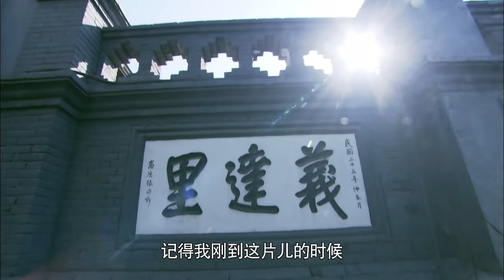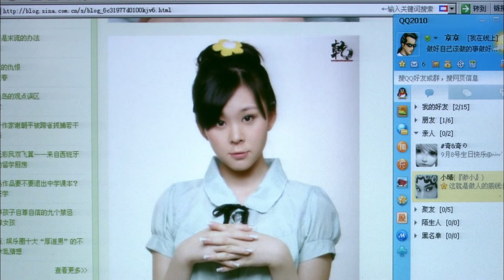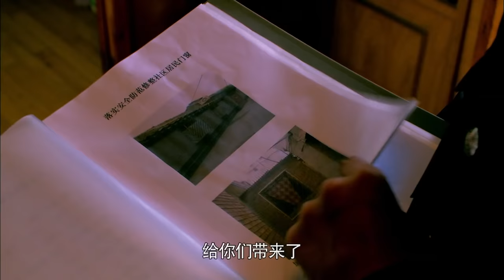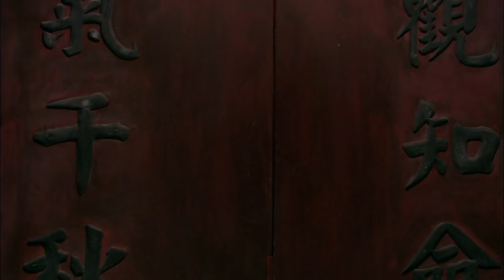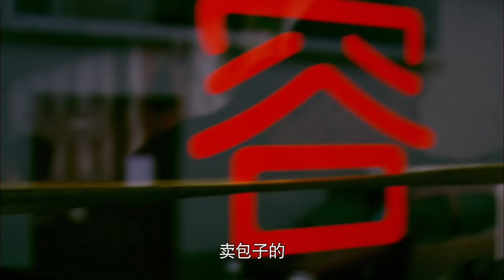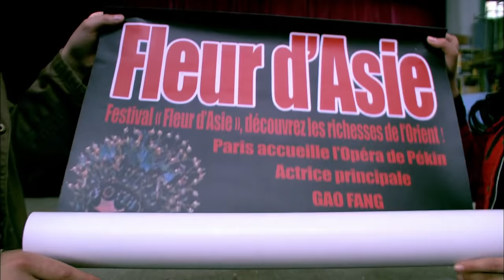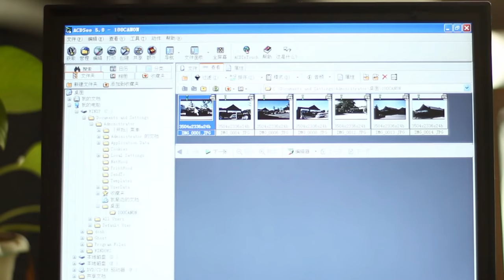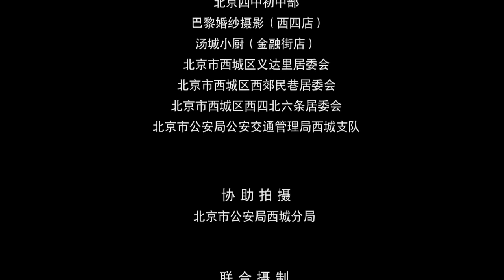《社区民警故事》/ Community Police Story 老北京胡同里的家长里短温情故事 (王辉) Chinese Movie ENG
【内容简介】
　　影片根据西城分局西长安街派出所义达里社区民警李国平真实事迹改编而成，将李国平在义达里20年间不断探索创新防范措施、努力化解居民矛盾的事迹呈现在大银幕。据导演张晓春介绍，他将以家长里短、柴米油盐、小猫小狗的点滴小事反映社区生活的真实，“能够通过影片反映真实的生活是我们引以为傲的地方，而为了将真实进行到底，剧本里的大部分桥段都源于李国平的真实经历。创作人员用了大量时间了解片警的工作和生活，而最让他们感动的是，片警的工作不仅是要打开每一户居民的门，而是要敲开居民的心，片警要打开每一户居民的门，了解他们的生活，但更难的是要敲开居民的心，这样才可以构建平安和谐的社区。

《社区民警故事》/ Community Police Story 老北京胡同里的家长里短温情故事(王辉)|王辉在胡同里当片警